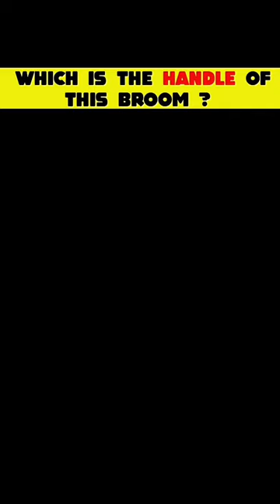Which is the Handle of this Broom || Puzzle